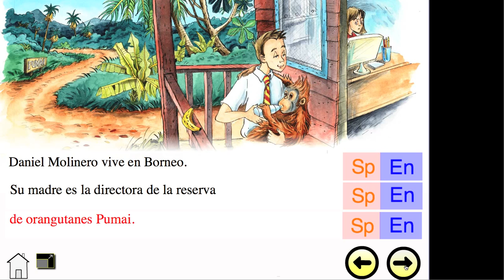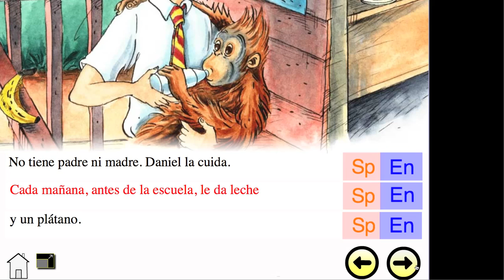Danny's Blog Spanish Story